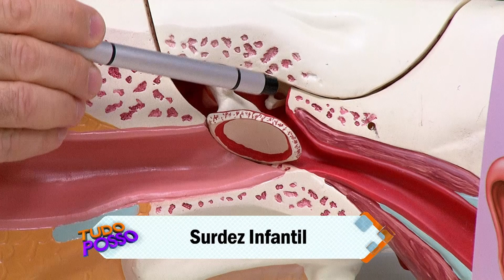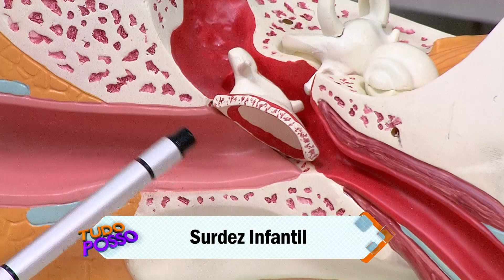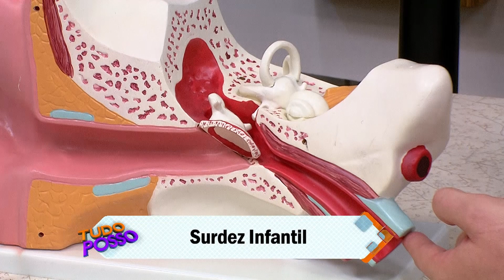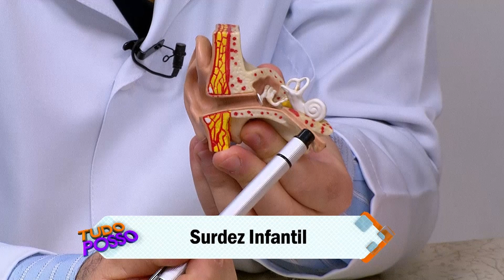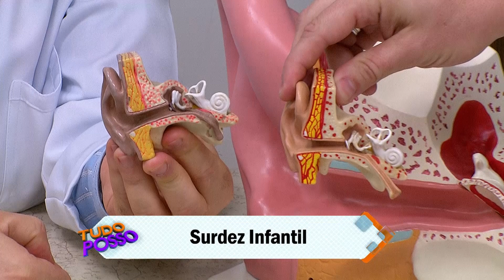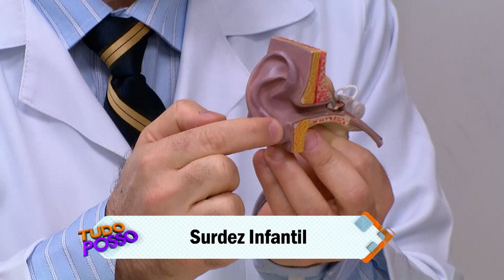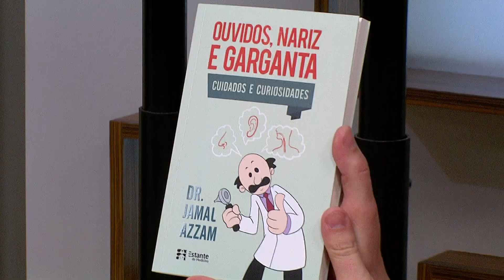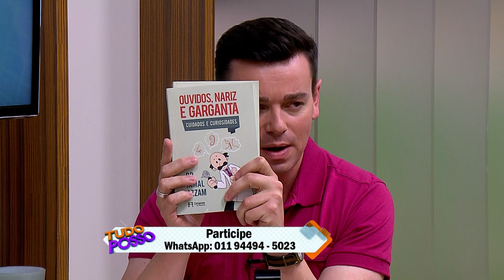PGM Tudo Posso 05 10 15 BLOCO 02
NO PROGRAMA DE HOJE O OTORRINOLARINGOLOGISTA DR. JAMAL AZZAM FALOU SOBRE AS CAUSAS E COMO PREVENIR A SURDEZ INFANTIL.